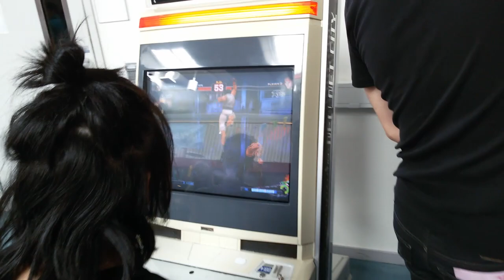[engelsk/english] Närcon 2017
Last video on this Channel. It was fun while it lasted PEACE!

Sidste video PEACE!
Tak til mine venner for at være med mig til connen.
Det var sjovt så længe det varede.

Det er umuligt at lave youtube videoer.